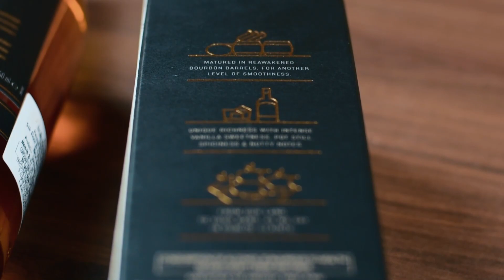Teaser - Jameson Black Barrel